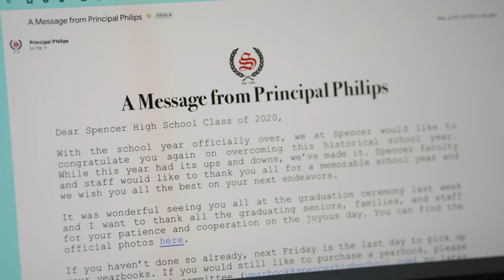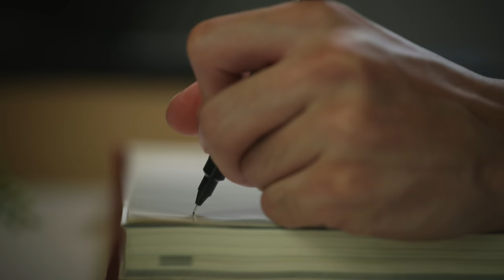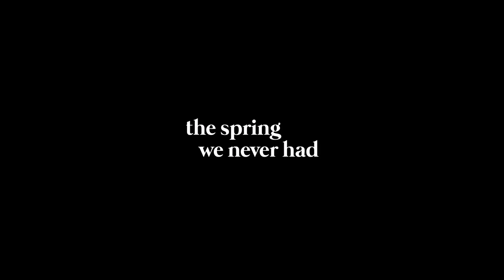The Spring We Never Had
Thank you to everyone who purchased the short to watch early!

Navigating 2020 and observing how our lives have shifted due to Covid-19 has inspired many stories. But what about all the stories that didn't get to happen because of the pandemic? When Serena asks Dylan to sign her high school yearbook, Dylan reflects on their final months of Senior year together.

Written & Directed by Philip Wang

Produced by Benson Quach & Jessica Lin
Director of Photography Christopher Yang
Assistant Director Benson Quach
Assistant Camera Wesley Chan
Sound Operator Taylor Chan

Edited by Michelle Hsieh
Colorist Christopher Yang

Social Media Jennifer Le

Special Thanks
Mitchell Ing & Ing Family
Bopomofo Cafe
Jason Chen
Lucia Liu